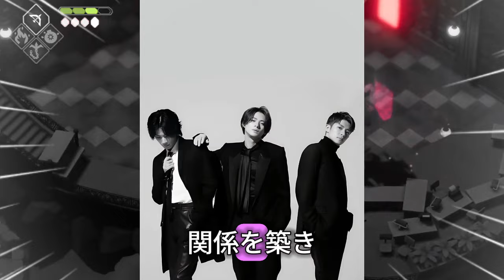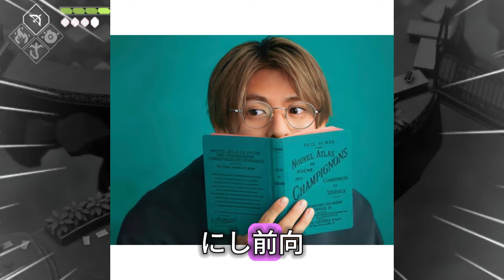【平野紫耀】驚愕！平野紫耀のメンバーへの怒りの真相とは？平野紫耀の感情爆発！ファンが興味津々の怒りの理由とは？